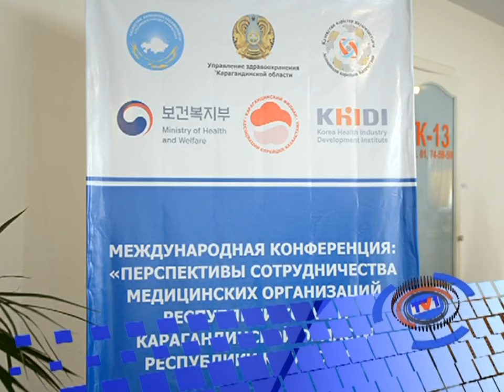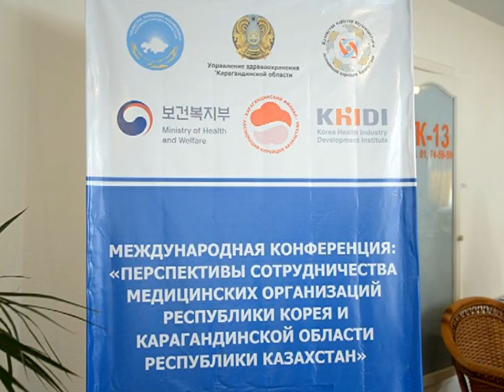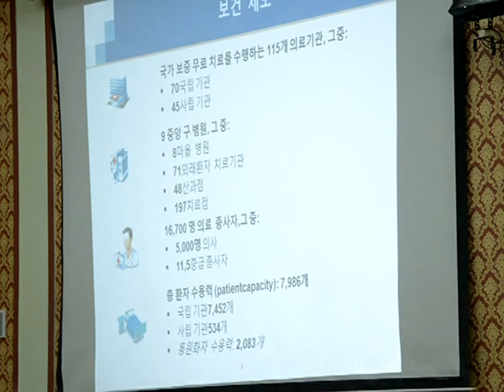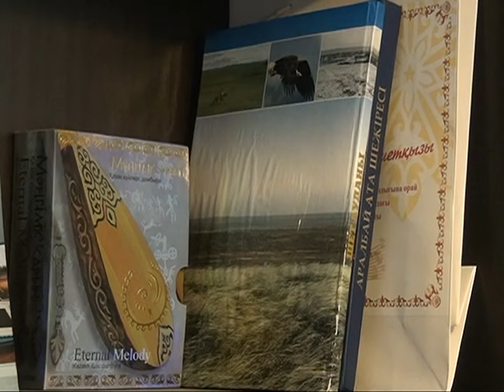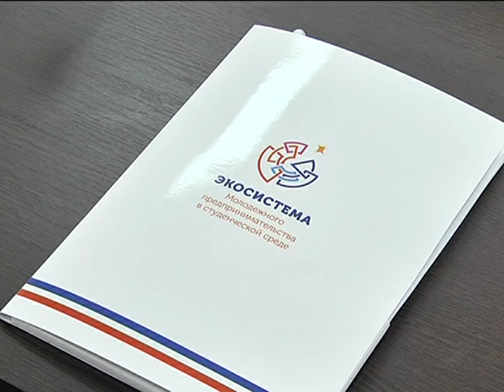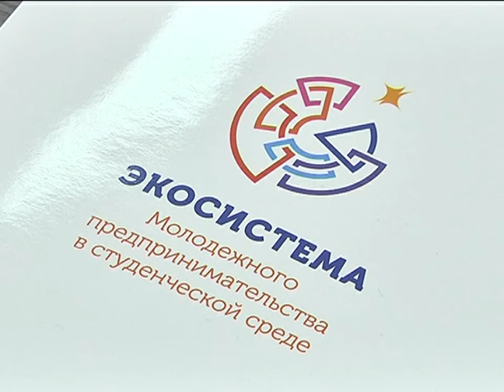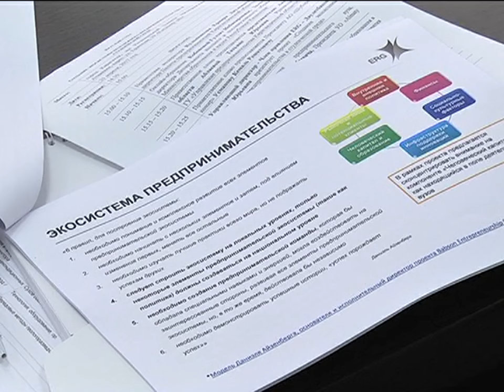25/04/2017 - Новости канала Первый Карагандинский